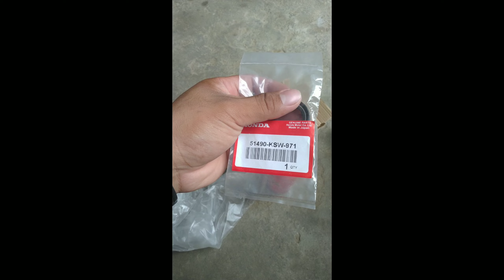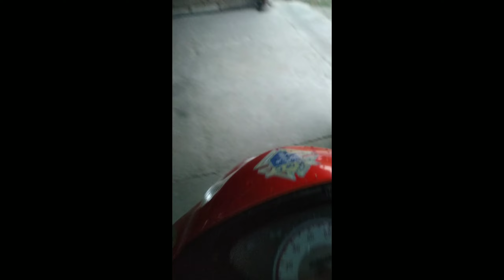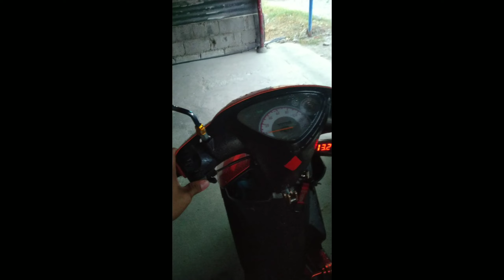MALAKAS NA BUSINA | PlokPlok TV